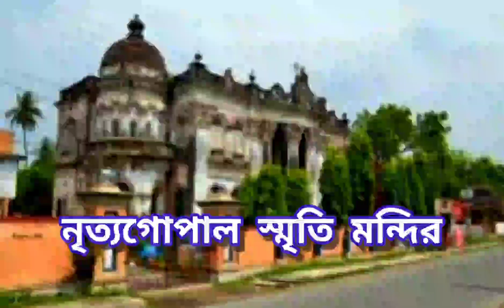পিঠেপুলি উৎসব : জাতীয় পুরস্কার প্রাপ্ত সমাজসেবী মনীষা সিনহার শুভেচ্ছা বার্তা